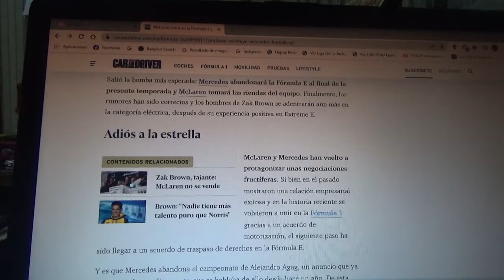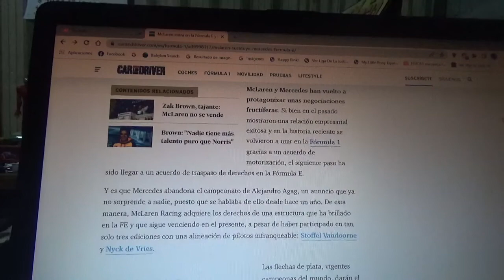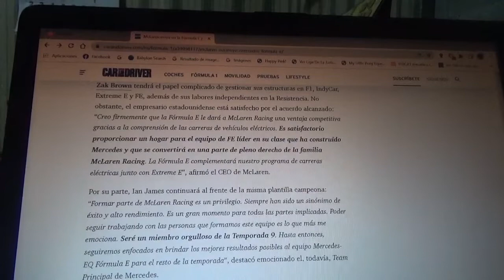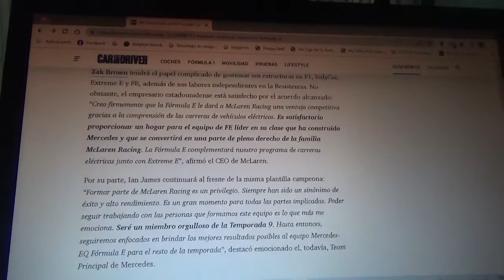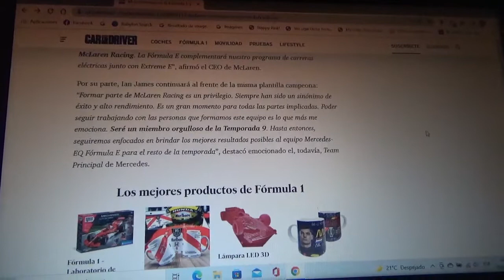Mclaren Racing sustituirá a Mercedes Benz EQ en la Fórmula E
La estructura de automovilismo capitaneada por el empresario estadounidense Zak Brown debutará de manera oficial en la siguiente Temporada 9 del certamen de automovilismo de monoplazas 100% eléctrica de la FIA y próximamente serán anunciados sus nuevos pilotos oficiales